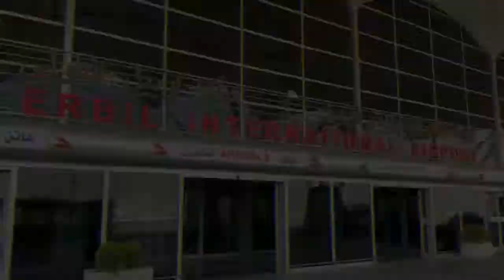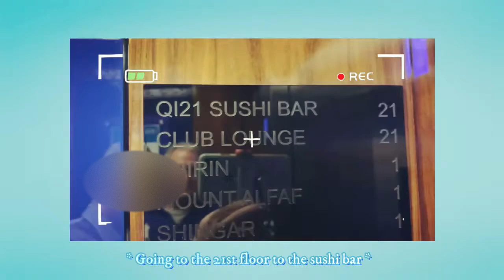Elegant | Suite 2 | Divan Hotel Erbil, Iraq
28 December 2021 - Throughout the video, I will be giving my review from clips I took during my stay in a 5 Star Hotel located in Erbil, Iraq: the Divan Erbil Hotel.
From its luxurious floor concepts and designs to its mouth-watering cuisines and more! Enjoy watching this review video and I hope that this would get you to plan a trip to Erbil, Iraq and stay at the Divan Erbil Hotel.

Don't forget while traveling to use a reputable VPN. I use NordVPN to protect my online activities.

0:00 - Introduction
0:15 - Hotel Entrance
0:27 - Suite 2 Room Tour
0:45 - Bathroom
1:03 - Living Room/Kitchen Area
1:33 - Balcony
1:53 - Small Bedroom (Two Beds)
2:06 - Ensuite Bedroom/Bathroom & Walk In Closet
3:25 - Season's Restaurant (Lunch Buffet)
4:44 - Outdoor Patio Area
6:21 - Chopin Lounge
6:50 - Holiday Decorations
7:28 - Qi21 Sushi
9:48 - Checked Out Ready 2Go2Airport
10:06 - Car 2 Airport